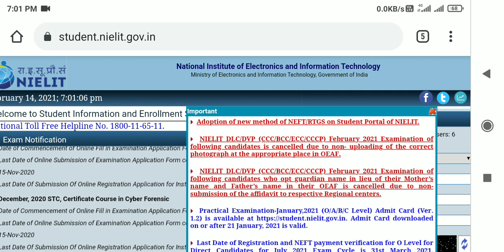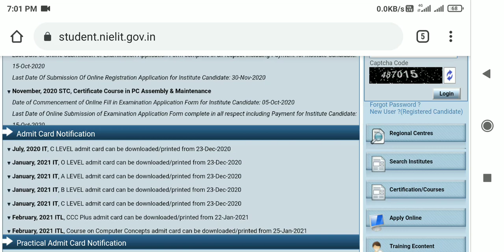ccc march ka admit card kab aayega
friends is video mein bataya gaya hai ki triple C March ka admit card kab aayega and exam kab suru hoga

ccc March admit card

ccc March admit card 2021